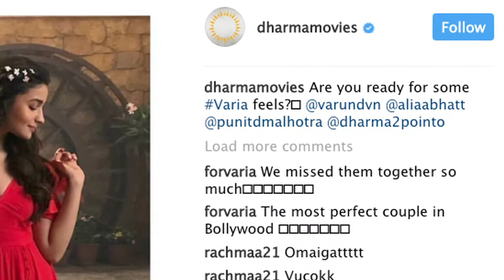Varun Dhawan PROPOSES Princess Alia Bhatt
There is no doubt that Varun Dhawan and Alia Bhatt make for a perfect on-screen pair. The duo compliment each other’s energy and make for a visually compelling pair on the big screen. Their movies – Humpty Sharma Ki Dulhania and Badrinath ki Dulhaniya are the perfect example to explain their chemistry